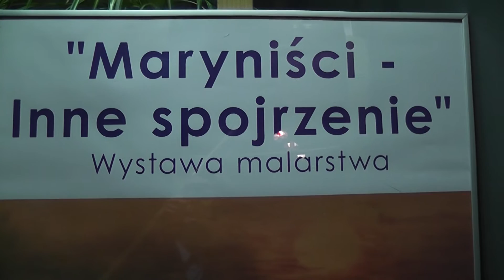Inne spojrzenie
Maryniści to kojarzy się z malowaniem morza , ta wystawa pokazuje nam co innego, dlatego warto to obejrzeć.Obrazy uwidoczniono głownie 5 malarzy Renaty Zajączkowskie (Impresje  weneckie), Ali Czerskie, Tomka Awdziejczyka, Ewy Buczyńskiej,Ewy Dworzańskiej i inni. Film jest krótki 3,5 minut,to migawka, z całej wystawy